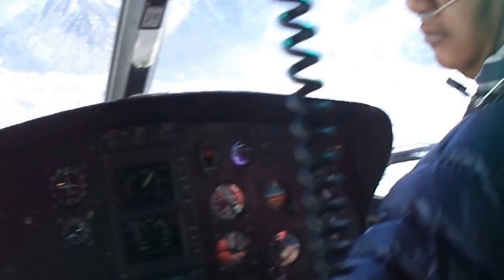The Everest Full HD Movie | Everest Base Camp By Helicopter | How to go Everest Base Camp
There is no words to describe this trip. No thing will abstract you to reach to Mt. Everest. We have various option to react Mt. Everest. Just a 3.5 hrs is enough for your lifetime adventure. Why not visit world highest mountain by your own eyes.